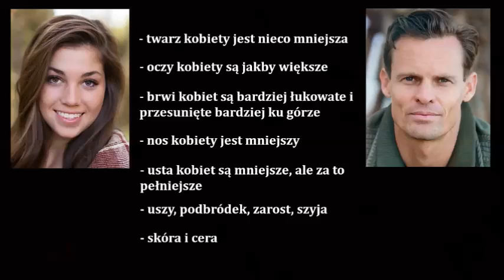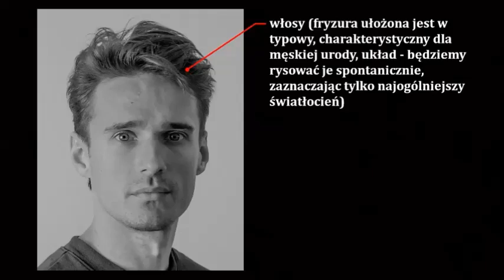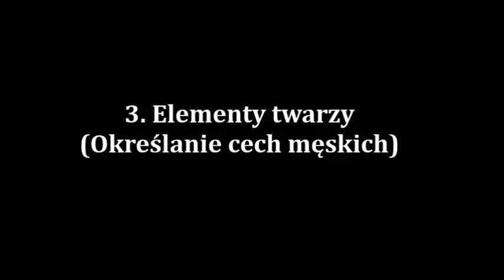Portret - płeć (cz. 1) mężczyzna (ołówek + kredka - tech. mieszana) (#25) P. A. Rysunku i Malarstwa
Wszelkie prawa zastrzeżone. Kopiowanie, powielanie i wykorzystywanie materiału filmowego bez zgody autora zabronione.